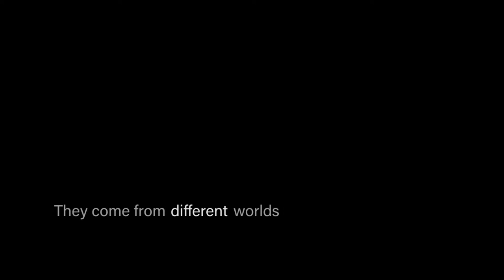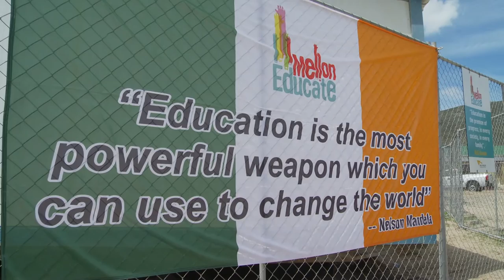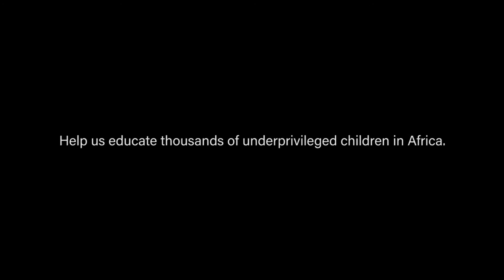Mellon Educate Volunteer Building Blitz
In November 2015, 250 volunteers travelled to Ukhanyo Primary School in Masiphumelele, Cape Town, South Africa for one week. Their purpose, to build new schools and renovate dilapidated classrooms for hundreds of overwhelmingly grateful, happy children. This is our tribute to building blitz 2015.